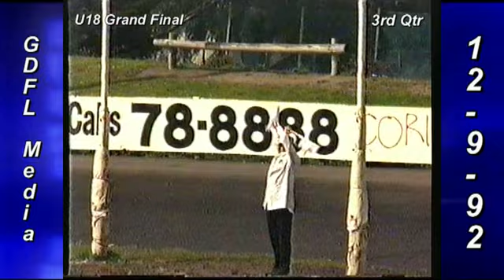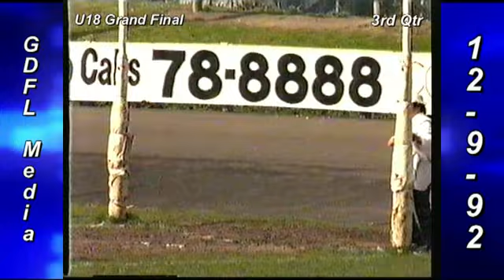GF U18 BPH v Corio 3rd Qtr 12 9 92